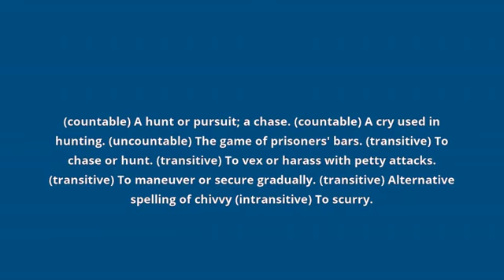what is the meaning of chevy